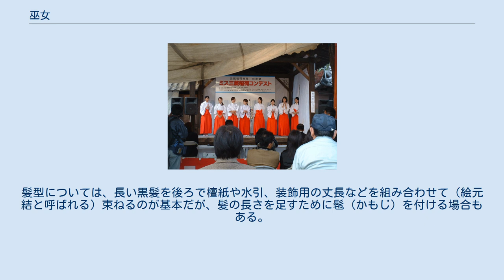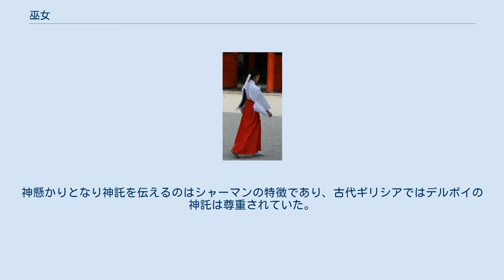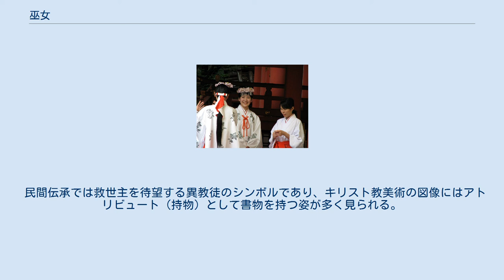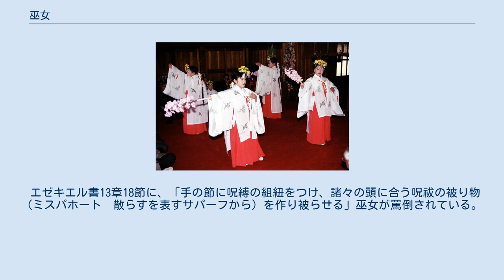巫女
神道の称号・役職
京都は鴨川の河川敷で神道（大和系神道）の儀式が斎行されている。
2人の巫女は、巫女神楽を舞うための装束を纏っており、参列者達に神酒を振舞っている。
ここでの頭飾りは 前天冠（まえてんかん）と呼ばれるもの。
羽織っている薄衣は千早。
巫女の後ろにいるのは、 斎服（さいふく）である 白袍（はくほう）を纏った神主であろう男性神職。
 生田神社の巫女達（大和系神道）。
左の2人の巫女装束は巫女神楽を舞うための斎行用で、桜の 花簪（はなかんざし）と紅白の水引が映える。
右の1人が纏っているのは、何の飾りも着けない基本的な巫女装束。
この画像の基本情報では、写真は神前結婚式のもの。
 巫女（みこ、ふじょ）は、主として日本の神に仕える女性のこと。
神子（みこ）、舞姫（まいひめ）、御神子（みかんこ）と呼称される場合もある。
 古来より巫女は神楽を舞ったり、祈祷をしたり、占いをしたり、神託を得て他の者に伝えたり、口寄せなどをする役割であったが、明治以降は神社で神事の奉仕をしたり、神職を補佐する役割へと変化していった。
なお、現在、一部の仏教寺院で白衣に緋袴という、巫女装束そのもの、または類似の服装で奉職する若い女性もみられるようになっている。
 巫女は柳田國男や中山太郎の分類によると、おおむね朝廷の巫（かんなぎ）系と民間の口寄せ系に分けられる。
柳田によれば巫系巫女は、関東ではミコ、京阪ではイチコといい、口寄せ系巫女は京阪ではミコ、東京近辺ではイチコ　アズサミコ、東北ではイタコと呼ばれる。
これらの呼称に関する点から、柳田は「もともとこの二つの巫女は同一の物であったが、時代が下るにつれ神を携え神にせせられて各地をさまよう者と、宮に仕える者とに分かれた」という説をだした。
なお、日本に限らず他国の女性シャーマンも巫女と訳されることが多いが、堀一郎によれば日本の巫女は「海外のシャーマンのように、全員が精神的疾患を持っていない」「『神にせせられて』さまようものの、いわゆる憑依の症状をしていない」「そもそもシャーマンは『口寄せ』をしない」という点から、歩き巫女を含めた巫女とシャーマンを区別しうるとする。
 巫女となる女性には、穢れを払う、神、貴人にマナを付与する（霊鎮め）、など様々な行為を行なう職掌であることから、心身ともに健康な者が求められた。
柳田國男『巫女考』によれば、巫（かんなぎ）系巫女、口寄せ系巫女を問わず多くの巫女が結婚した後も巫職を継続したものの、座摩巫（いかすりのみかんなぎ）のように7歳頃から勤め結婚後引退する者や、常陸の鹿島神宮に勤める物忌（ものいみ）、斎女（いつきめ）、伊勢神宮の斎王（いつきのみこ）のように終生結婚せずに過ごした巫女も存在した。
 古神道での、神を鎮める様々な行為のなかで特に、祈祷師や神職などが依り代となって、神を自らの身体に神を宿す、「神降し」や「神懸り」（かみがかり）の儀式を「巫」（かんなぎ）といった。
これを掌る女性が巫女の発生と考えられる。
男性でそのような祭祀に仕える者は覡と称される。
 『古事記』・『日本書紀』に記される日本神話では、天岩戸の前で舞ったとされる天鈿女命（アメノウズメ）の故事にその原型が見られる。
また、『魏志倭人伝』によると、卑弥呼は鬼道で衆を惑わしていたという（卑彌呼 事鬼道 能惑衆）記述があり、この鬼道や惑の正確な意味・内容は不明だが、古代に呪術的な儀式が女性の手で行われたことがうかがえる。
 平安時代には神祇官に御巫（みかんなぎ）や天鈿女命の子孫とされた猨女君（『貞観儀式』）の官職が置かれ、神楽を舞っていたと推定されている。
平安時代末期の藤原明衡の著である『新猿楽記』には、巫女に必要な4要素として「占い・神遊・寄絃・口寄」が挙げられており、彼が実際に目撃したという巫女の神遊（神楽）はまさしく神と舞い遊ぶ仙人のようだったと、記している。
 中世以後、各地の有力な神社では巫女による神楽の奉納が恒例となった。
さらに神楽も旧来の神降ろしに加えて、現世利益を祈願するものや、必ずしも巫女によらない獅子舞や、曲独楽などの曲芸に変貌したとされ、そのためか、現在でも祈祷・祈願自体を神楽、あるいは「神楽を上げる」と称する例がみられる。
 歌舞伎の元である「かぶきおどり」を生み出したとされる出雲阿国（いずものおくに）は出雲大社の巫女であったという説もあり、古代の呪術的な動作が神事芸能として洗練され、一般芸能として民間に広く伝播していった経過がうかがわれる。